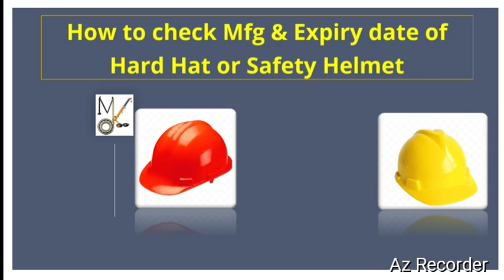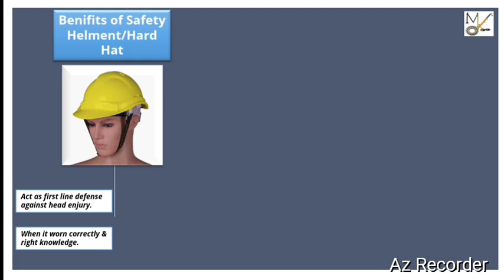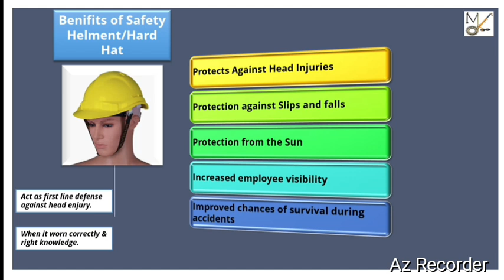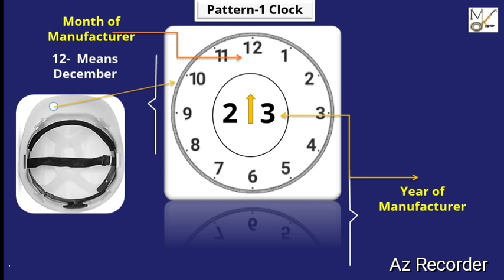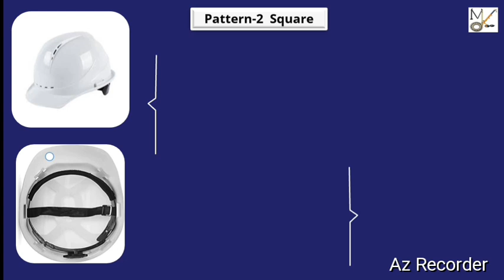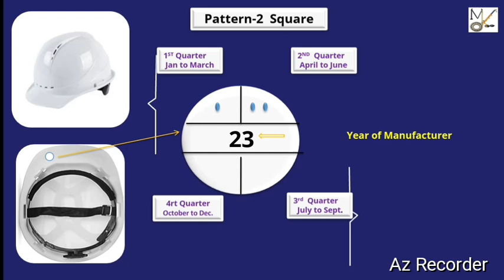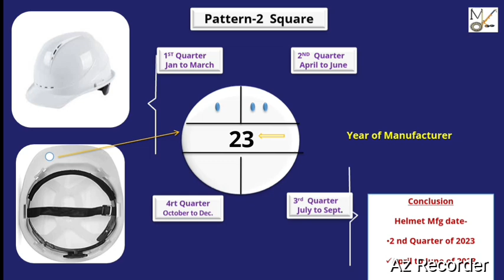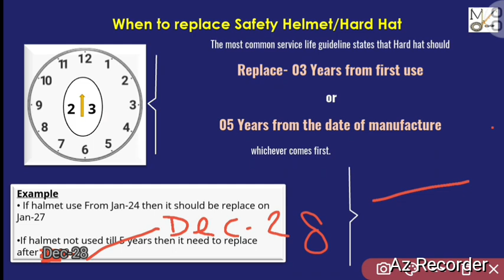How to check Safety Helmet/Hard Hat Mfg & Expiry Date. MK with DK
नमस्कार दोस्तों

दोस्तों इस वीडियो में मैंने सेफ्टी हेलमेट की मैन्युफैक्चरिंग और एक्सपायरी डेट के बारे में बताया गया हर सेफ्टी हेलमेट की मैन्युफैक्चरिंग डेट होती है और उसकी एक समय बाद रिप्लेस करना जरूरी होता है तो इस वीडियो के द्वारा आप देख सकते हैं की एक्सपायरी और मैन्युफैक्चरिंग डेट कैसे निकाले फॉरफेत प्रैक्टिकल जाकर आप अपना सेफ्टी helmet  देखे